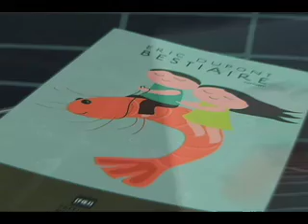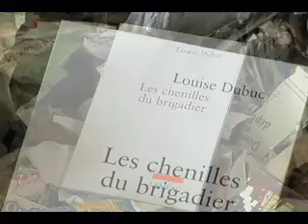Les conseils de vos libraires indépendants (08/11/2008)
Publicité des Librairies Indépendantes du Québec (LIQ).